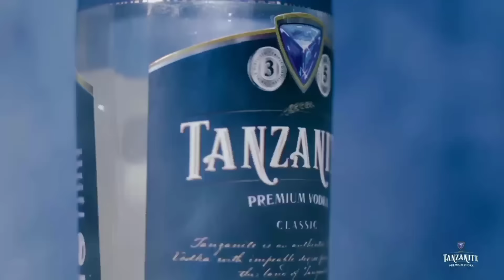Vita Vya URUSI Na UKRAINE Yarudi Nyuma Zaidi Wasalimu Amri Mashambulizi Mazito